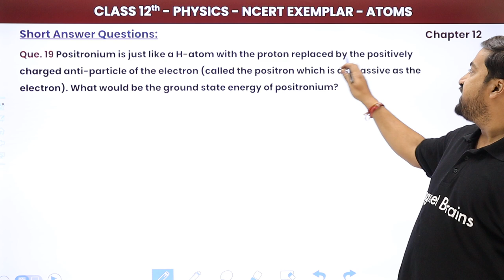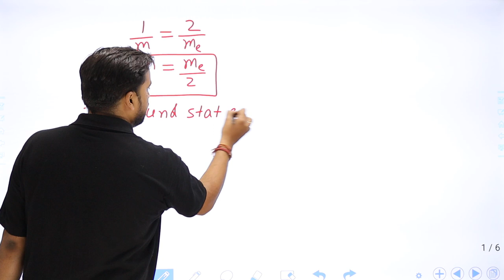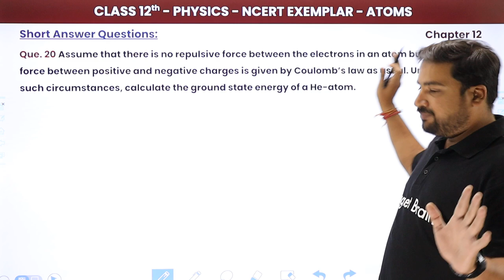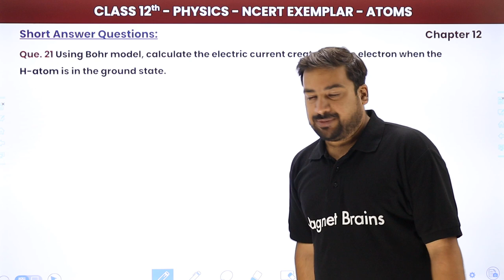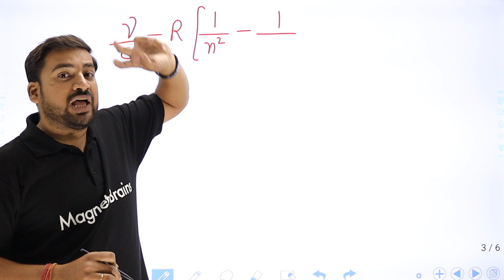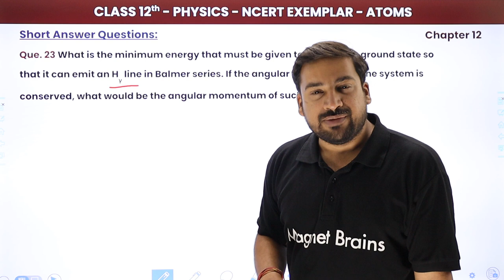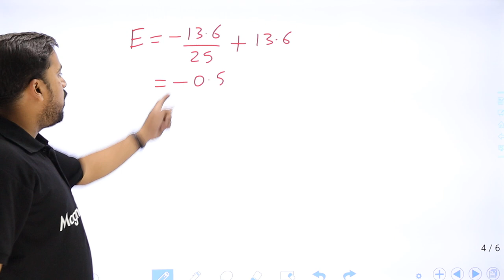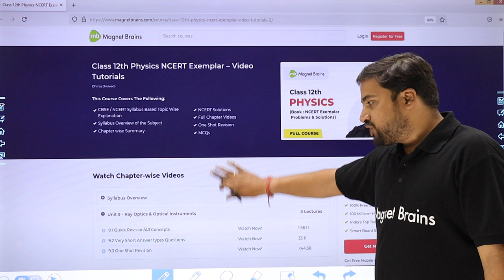Atoms - Quick Revision/Short Answer Questions | Class 12 Physics NCERT Exemplar Chapter 12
✔️ Class: 12th
✔️ Subject: Physics (NCERT Exemplar Book)
✔️ Chapter: Atoms (Chapter 12)
✔️ Topic Name: Atoms - Quick Revision/Short Answer Question
✔️ Topics Covered in This Video (By Dhiraj Sir): Get a quick and efficient revision of Chapter 12 on Atoms from the NCERT Exemplar book. Ideal for short answer questions and last-minute preparation!
00:00 Introduction : Atoms (Chapter 12)
00:37 Short Answer: Question - 19 to 23 : Atoms (Chapter 12)
           Que. 19 Positronium is just like a H-atom with the proton replaced by the positively charged anti-particle of the electron (called the positron which is as massive as the electron). What would be the ground state energy of positronium?
48:31 Website Overview

class 12 atoms, ncert physics exemplar
quick revision atoms
short answer questions atoms
physics chapter 12, atomic structure
physics study guide, ncert physics
atoms revision, physics exam prep
sample questions on structure of atom class 9
structure of atom previous year questions and answers
atoms class 12 important questions with answers